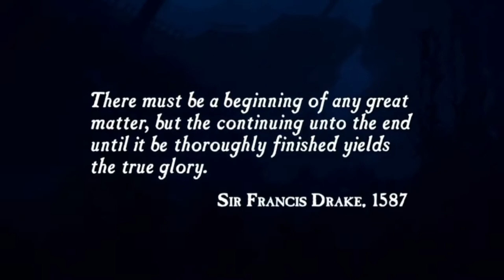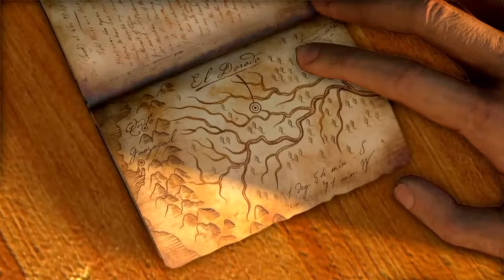TOM HOLLAND AS NATHAN DRAKE? (Uncharted: Drake’s Fortune Let’s Play Chapter 1)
Episode 1 of the Uncharted journey has begun! Strap in everyone, it’s going to be long one.
Do you guys think Tom Holland is going to be a good Nate in the new Uncharted movie that’s coming out?

More content soon to come!